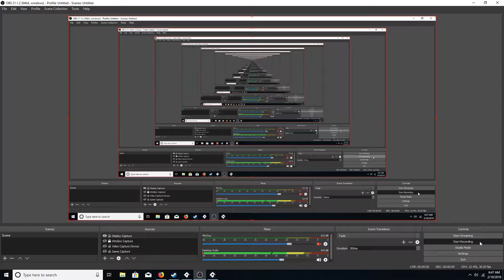SHMUP Development Video #27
Not much changed in terms of look however most of the missile and pellets have now been changed to the "2.0" version of the bullet gen script.

hightlights of the change are:new wingman angle option to shoot any direction, missiles now fly out straight if no player plane is close enough for them to track, and they will start to track if you get to close.